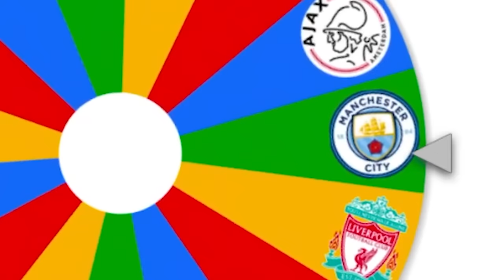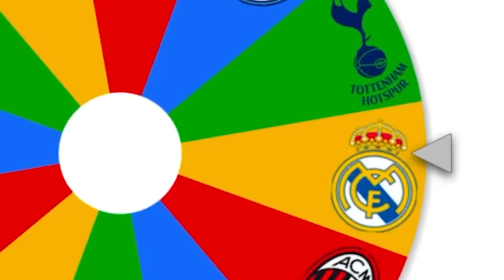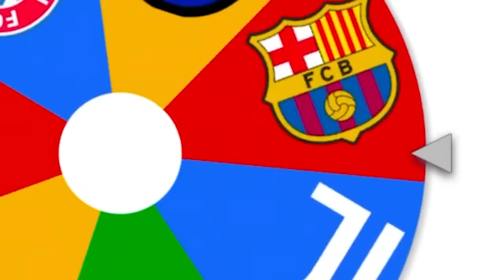⚽ FC 24 IMPERIALISM: Edizione PASSATO e PRESENTE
Le leggende del passato e i migliori giocatori del calcio di oggi uniranno le loro forze per decretare la miglior squadra di sempre.